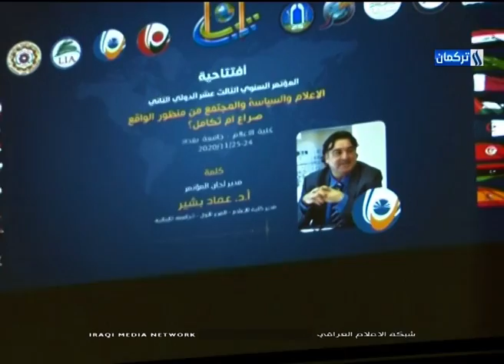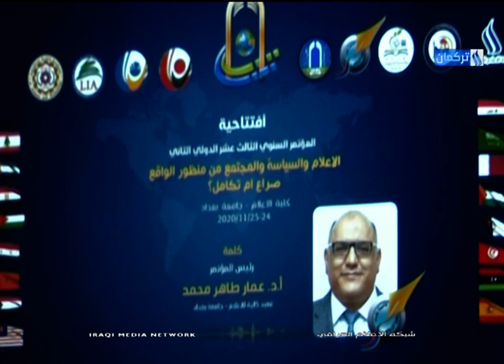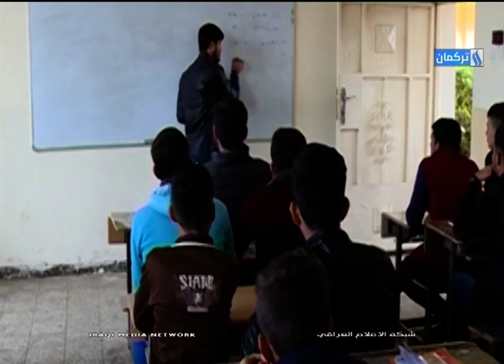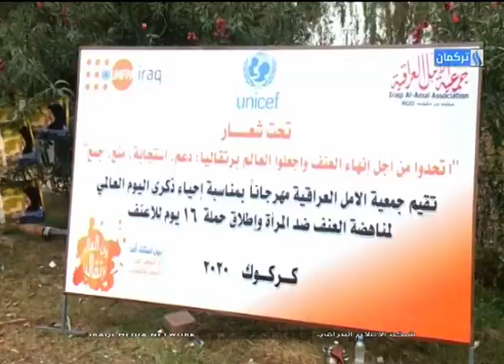25/11/2020Gününün Diyar Vendavi ile Ana Haber Bülteni